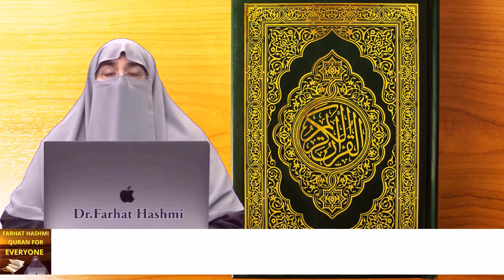24 Gham Say Nijat Kaisay By Farhat Hashmi